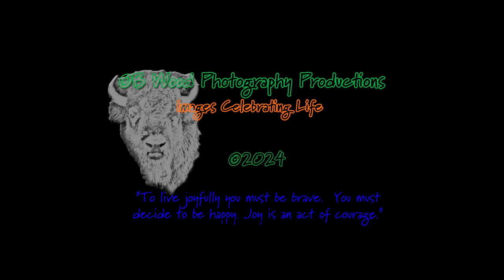Top 15 Nature Encounters of 2023 | B Wood Photography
I had some fantastic wildlife and nature encounters/experiences in 2023!  New birds and new wildlife and encounters that brought tears to my eyes because they were so inspiring and beautiful.  Not super exciting encounters, but all thrilling and many that took me back to my childhood (beargrass) and teen years when I first began the quest to capture a decent photo of a Belted Kingfisher.  A great lesson in perseverance and sticking to what you love - eventually things will work out!

I put up two Wren houses this spring and they were both occupied!  Seeing the hornets get drunk on the fermented apples was very interesting and entertaining.

The Painted Lady butterflies on the Zinna's was exquisite and seeing the hillsides and fields covered with Yucca plants in bloom was beautiful.

The encounter with the spider casting its web was fun - if you are ever watching a spider and see it stand on its head, you know that it is casting its web trying to get it to catch on something.

Going huckleberrying with family and friends was wonderful, as my mom got to go with us and really enjoyed eating them fresh off the bushes.

It was hard narrowing it down to just 16 encounters.  I hope that you enjoy the ones that are included in this video.

Timestamps:
0:00 Intro
0:06 House Wren
0:22 Black-faced Hornet & Yellowjacket
0:30 Painted Lady
0:45 Yellow-headed Blackbirds
0:53 Yucca
0:58 Red Crossbill female
1:02 Red Crossbill male
1:08 Spider
1:14 Casting web
1:19 Painted Turtles
1:30 Pigeons
1:43 Huckleberries
1:48 Black-faced Hornet
2:04 Life Birds
2:18 Beargrass
2:30 Fall leaves
2:45 American Mink
2:55 Belted Kingfisher

🎵 Music in this video 🎵:
"The Beginning"
Mike Kirin

ALL IMAGES IN THIS VIDEO ARE COPYRIGHTED, ©Becca Wood - B. Wood Photography.  No part of this video shall be downloaded, altered or reproduced in any way or by any means without the formal written permission of B. Wood Photography.

🎞️ My Gear:

Cameras 📷:
Lenses:
Gitzo carbon fiber tripod
Manfrotto tripod
Manfrotto monopod